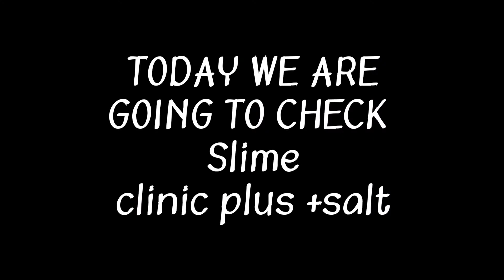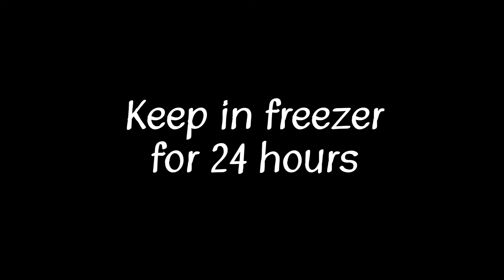Checking viral youtube hack slime clinic plus shampoo+ salt ...... Real or fake ...😨😱